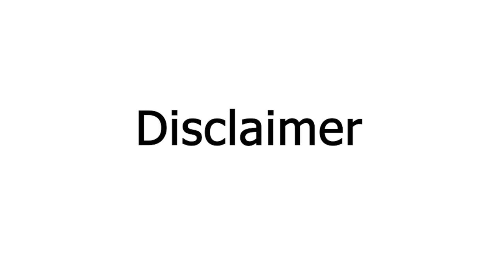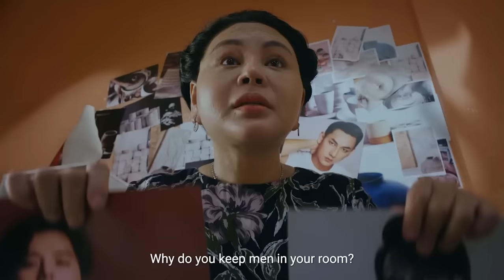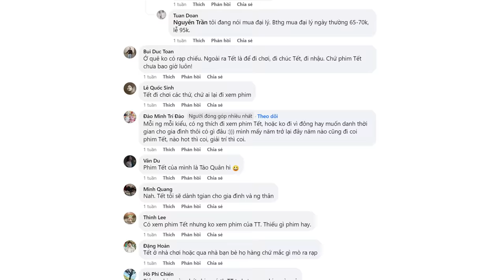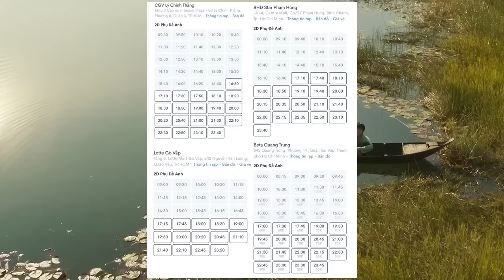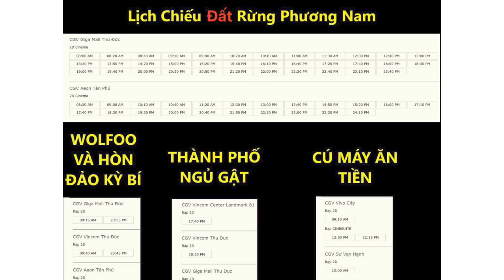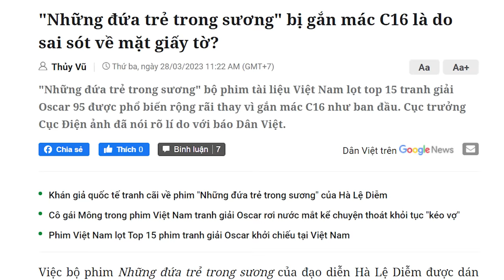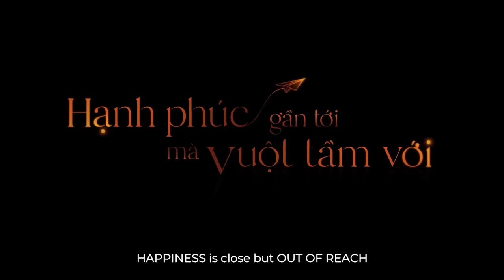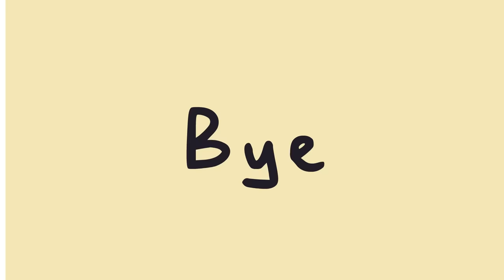Review toàn bộ nền Điện Ảnh Việt Nam năm 2023 | Review tử tế